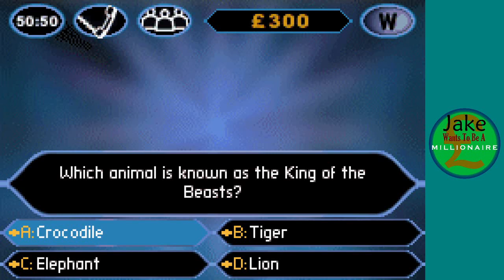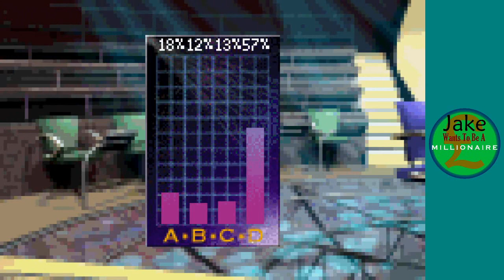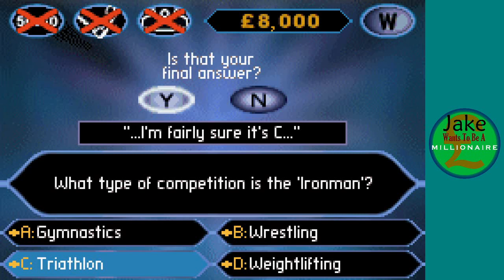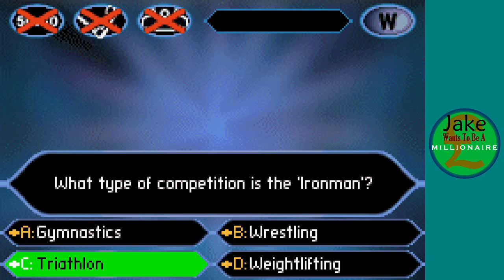Jake Wants To Be A Millionaire Episode 1053